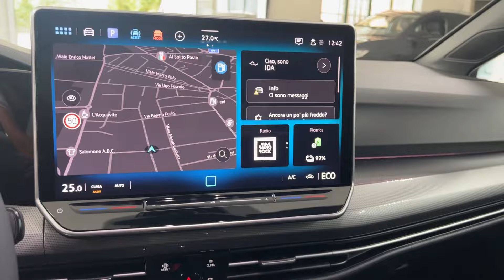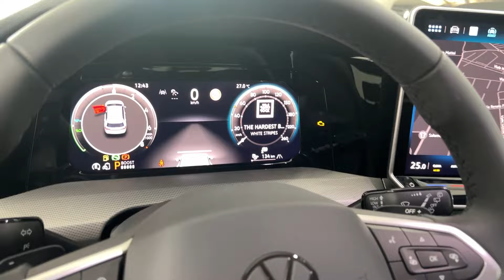Volkswagen Golf 1.5 TSI eHybrid DSG 50 Years 204 CV